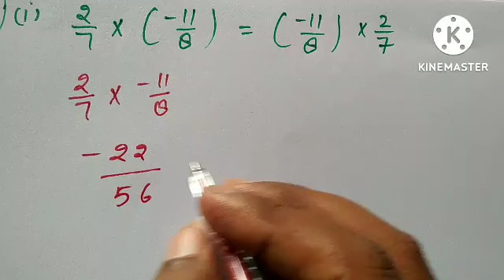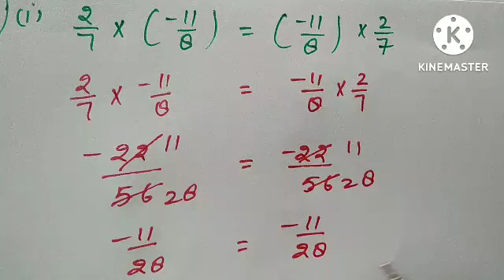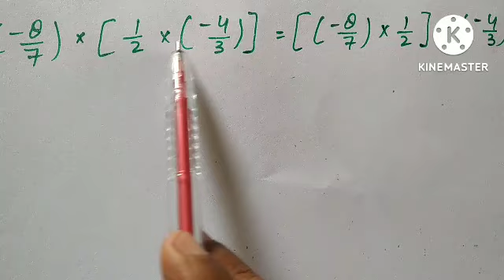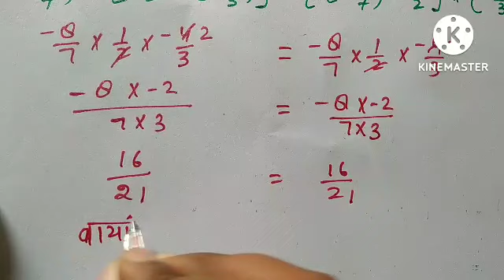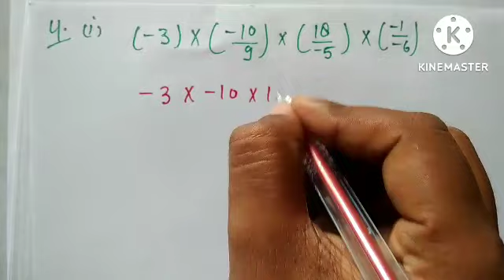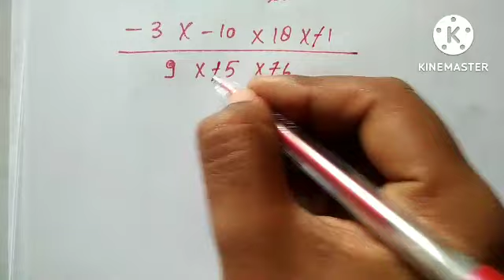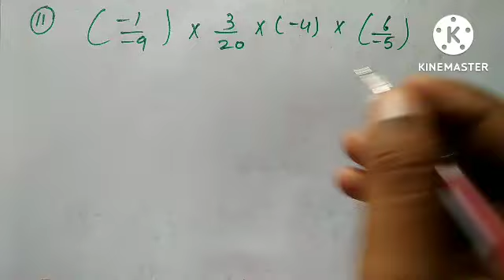class 8th, subject math, अभ्यास 1(e), up board full solution by savitri mam